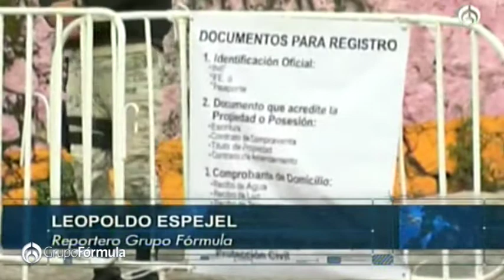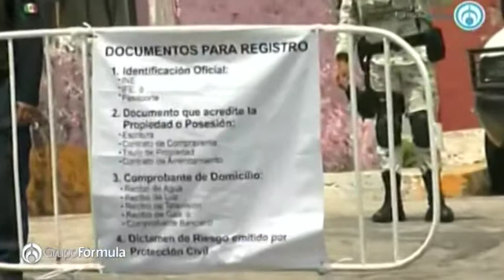Sigue la búsqueda de dos personas en el Cerro del Chiquihuite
Así apuntalan la zona del derrumbe en el Cerro del Chiquihuite para estabilizar el área e intentar recuperar los cuerpos de Paola y de su hijo Dilan